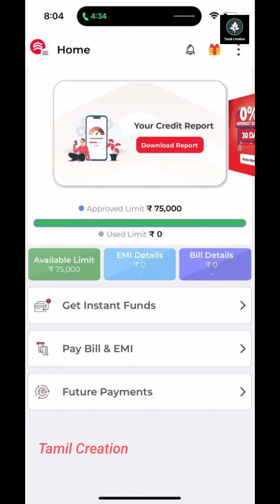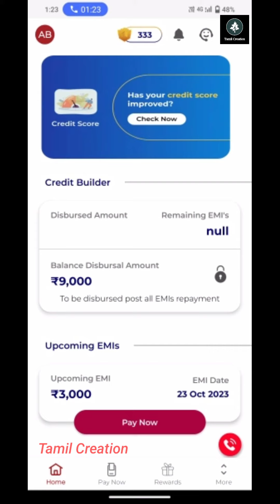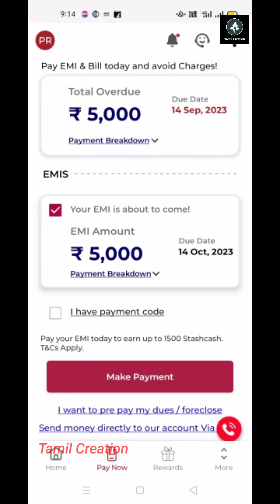Stashfin future loan apply in tamil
Stashfin app-ல் இந்த கடன் எடுக்கலாமா... | Stashfin future loan apply in tamil | @TamilCreation